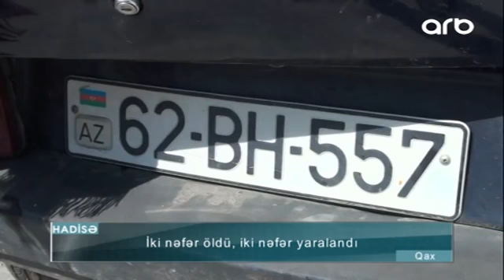Dəhşətli qəza avtomobili iki yerə böldü: 2 ölü, 2 yaralı - ŞOK GÖRÜNTÜLƏR - ARB TV